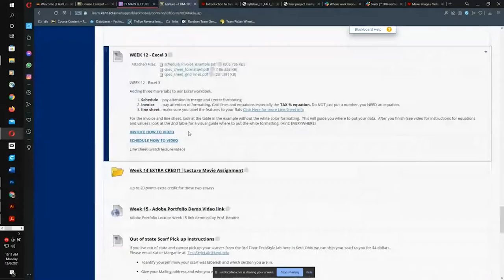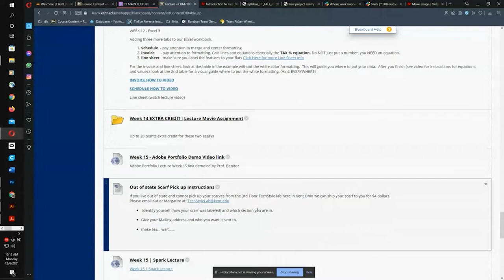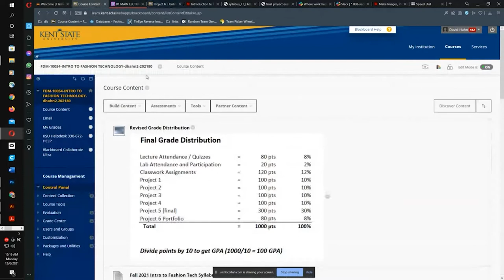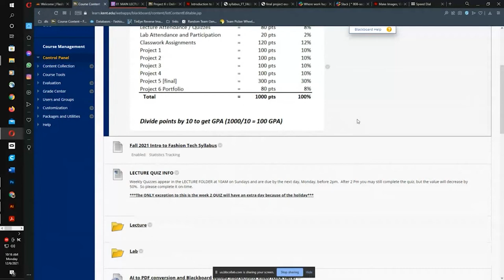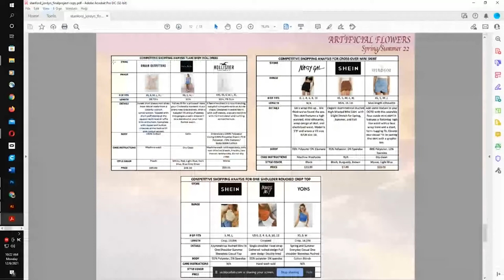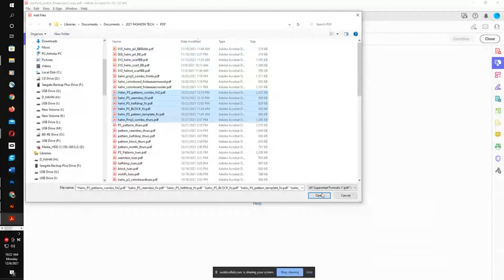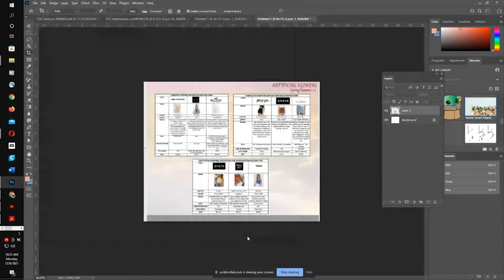2022 final spring intro to fashion tech lecture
2022 final spring intro to fashion tech lecture
final project details,
portfolio project
peer evaluations